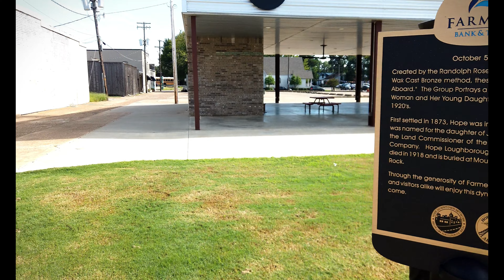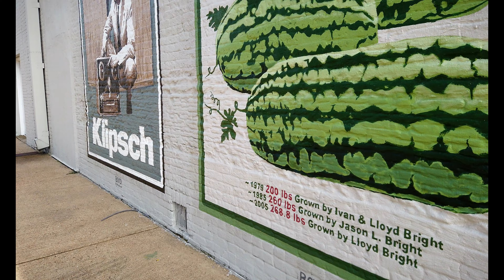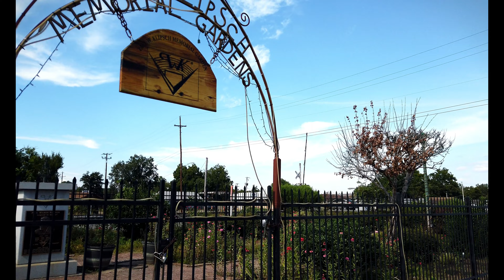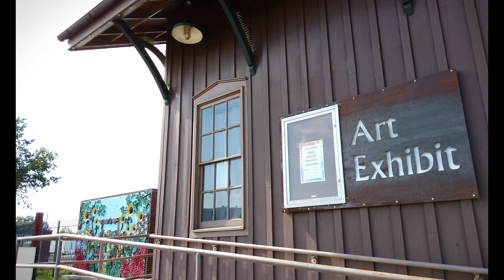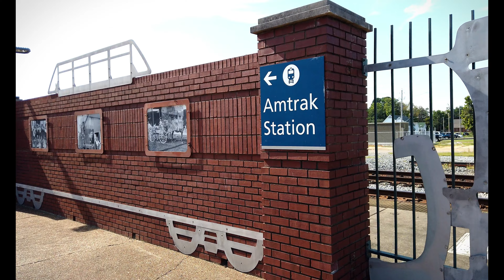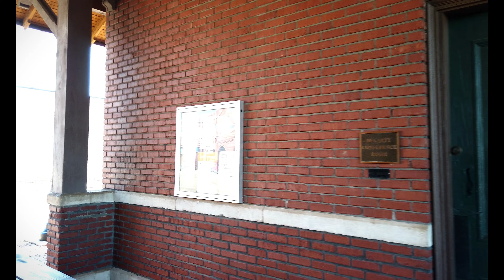Hope, AR | A 4K City Walking Tour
Hope, AR began in 1873, when a railroad was built through the area. The town was named for Hope Loughborough, the daughter of a railroad executive. Hope is the birthplace of two former Arkansas governors: Bill Clinton (who was also President of the United States from 1993 to 2001) and Mike Huckabee.